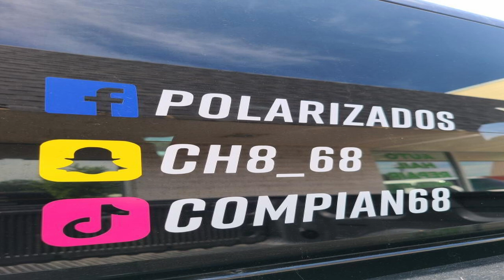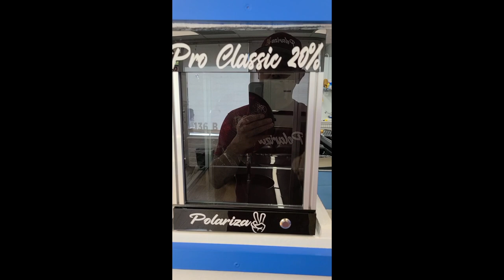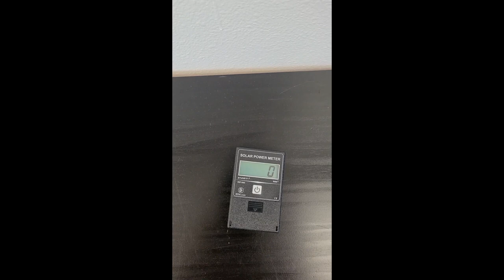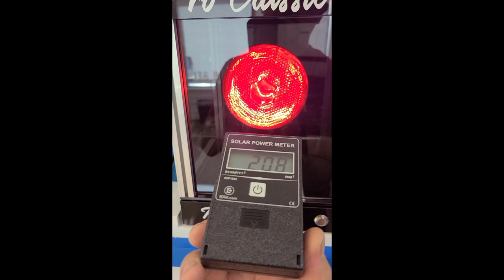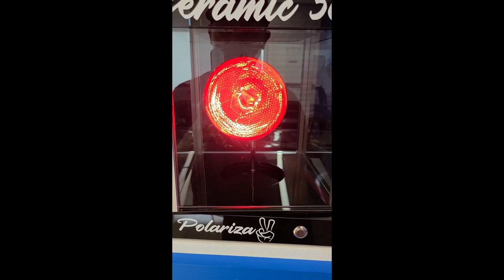King Penny's Podcast Ep#10 "Cho Cho"..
In Ep#10 of King Penny's Podcast, we talk with Cho Cho Compian the owner of Polariza here in Longmont. Join us as we discuss how Cho Cho transitioned from working for someone else for 15 years, to owning his own successful business. He shares what motivated him to take that leap, and how he pushed through the fear and uncertainty involved in that decision. We discuss the importance of mastering your craft and chasing your dreams. He brings that same passion and zest to his work every day. A family man through and through, Cho Cho also talks about the values that drive him. Cho Cho's story is inspiring and relatable for anyone who wants to follow their passion and carve their own path. Join us to listen to his story.

ch8_compian on Instagram
ch8_68 on Snapchat
compian68 on TikTok
polarizados on Facebook

King Penny's info:
@kingpennyssupps on Instagram
@Weight Pile on Facebook
YouTube: King Penny's Supplement Company

En Espanol:
En el episodio #10 de King Penny's Podcast, conversamos con Cho Cho, el dueño de un negocio de tintado de ventanas aquí en Longmont. Únase a nosotros mientras que Cho Cho nos cuenta cómo pasó de trabajar para otra persona durante 15 años, a ser dueño de su propio negocio exitoso. Él comparte lo que lo motivó a dar ese paso, a pesar del miedo y la incertidumbre involucrados en esa decisión. También hablamos de la importancia de dominar su oficio y perseguir sus sueños. Aporta esa misma pasión y entusiasmo a su trabajo todos los días. Hombre de familia de pies a cabeza, Cho Cho también habla de los valores que lo motivan al diario. La historia de Cho Cho es inspiradora y familiar para cualquiera que quiera seguir su pasión y labrarse su propio camino. Acompáñanos a escuchar su historia.